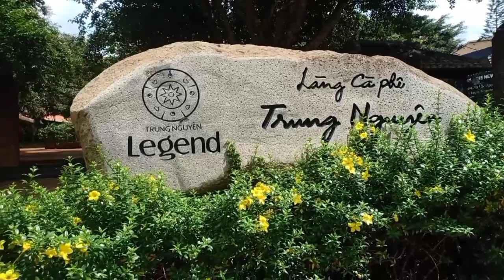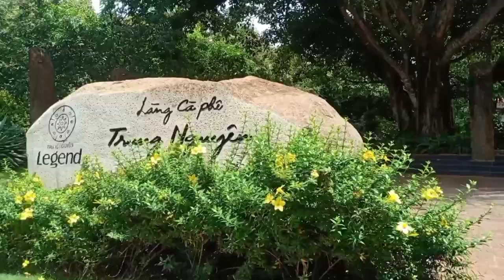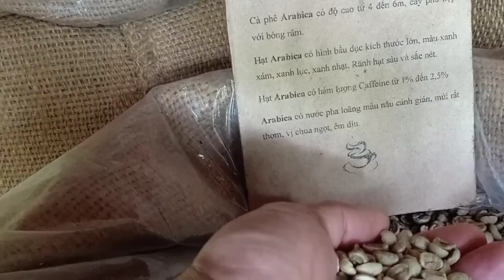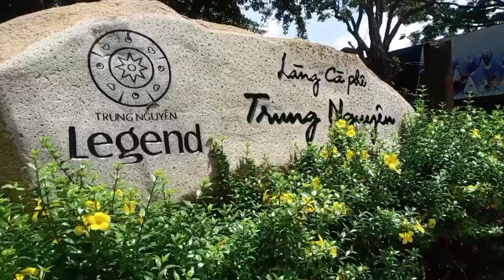Tập 5_ Sấm Trạng Trình Nguyễn Bỉnh khiêm_ Oracles oracle states chang 500 years ago.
👉 Bao giờ ngựa đá sang sông.
Thì dân Vĩnh lại quận công cả làng,
đó là câu sấm tiên tri của cụ Trạng mà thời gian sau đã thành sự thật.
_ cảnh tự quay khu Sinh Thái Tâm An Viên
Buôn ma Thuột Đăk Lăk.